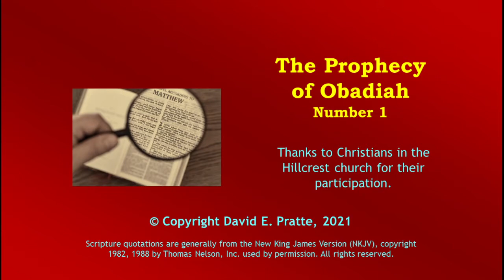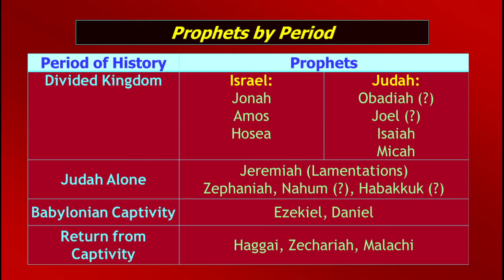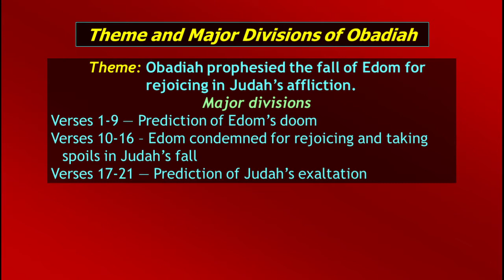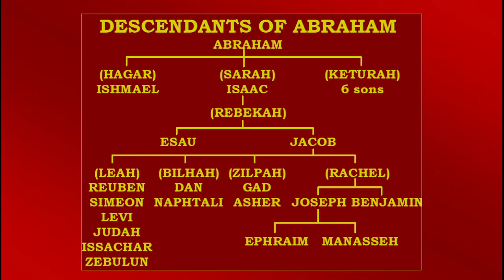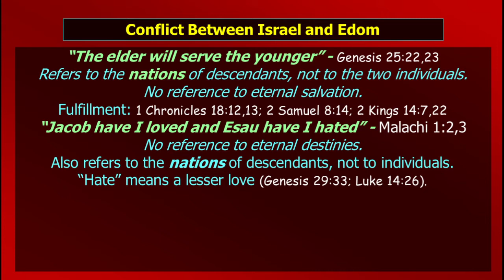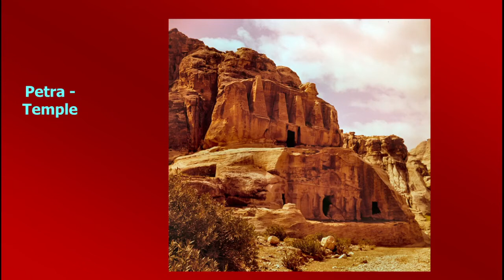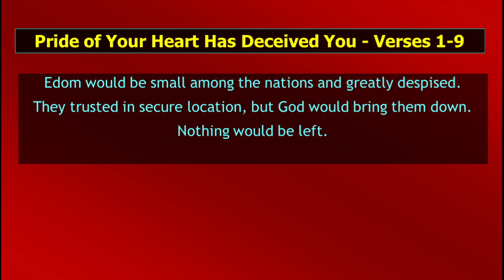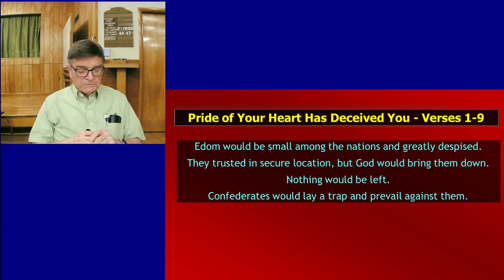Video Bible Study: Book of Obadiah - 1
The Pride of Your Heart Has Deceived You - Obadiah prophesied the downfall of Edom, the descendants of Esau. They trusted in their secure location in the mountains, but God would bring them down. Calvinism uses prophecies about Edom to defend unconditional election of individuals to eternal destinies. But the Scriptures refer to the future of the nations in fulfilling God's promises to Abraham.